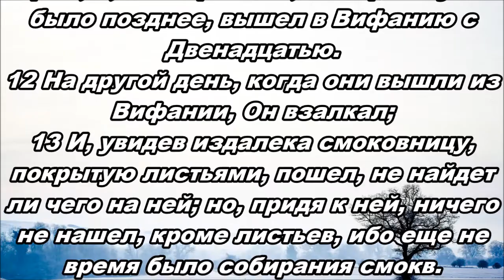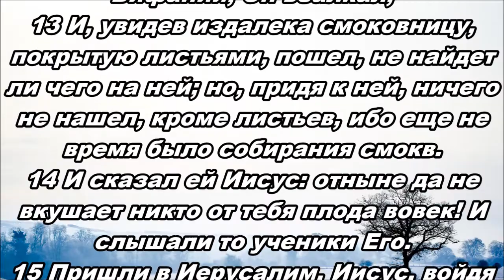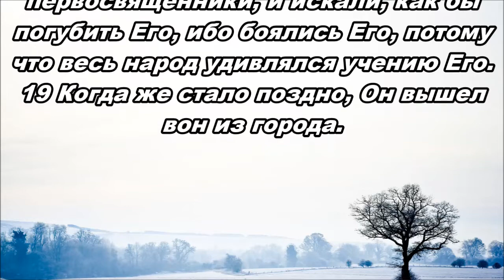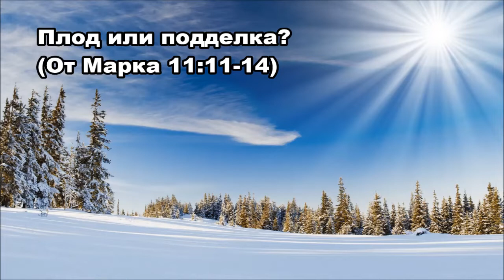Тихое время с Живой Жизнью: от Марка 11:11–19 (02022019)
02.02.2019 Тихое время с ЖЖ:

ВНЕШНОСТЬ БЫВАЕТ ОБМАНЧИВА

Евангелие от Марка 11:11–19

Плод или подделка? (11:11‒14)

11 И вошел Иисус в Иерусалим и в храм; и, осмотрев всё, как время уже было позднее, вышел в Вифанию с Двенадцатью.
12 На другой день, когда они вышли из Вифании, Он взалкал;
13 И, увидев издалека смоковницу, покрытую листьями, пошел, не найдет ли чего на ней; но, придя к ней, ничего не нашел, кроме листьев, ибо еще не время было собирания смокв.
14 И сказал ей Иисус: отныне да не вкушает никто от тебя плода вовек! И слышали то ученики Его.

Злоупотребление властью и привилегиями (11:15‒19)

15 Пришли в Иерусалим. Иисус, войдя в храм, начал выгонять продающих и покупающих в храме; и столы меновщиков и скамьи продающих голубей опрокинул;
16 И не позволял, чтобы кто пронес через храм какую-либо вещь.
17 И учил их, говоря: не написано ли: «дом Мой домом молитвы наречется для всех народов»? А вы сделали его вертепом разбойников.
18 Услышали это книжники и первосвященники, и искали, как бы погубить Его, ибо боялись Его, потому что весь народ удивлялся учению Его.
19 Когда же стало поздно, Он вышел вон из города.